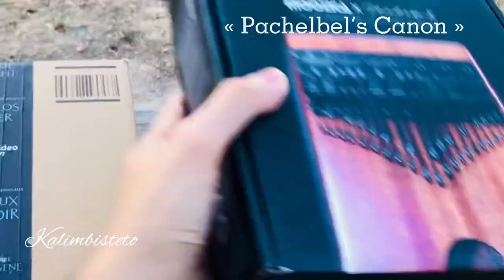Moozica (BugsGear) 29 & 36-key kalimbas (BKS-29 & BKS-36) – unboxing – recommended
Purchase links:
➡️Amazon 🇺🇸 (29-key) (36-key piano layout)
➡️Amazon 🇯🇵 (BugsGear | StringNet)

Designed by @PhilipKwak.

Kalimbas provided by @moozicamusic4634:
👉29-key BKS-29 (range: C4-E6)
👉36-key BKS-36 (range: F3-E6)
Both have symmetrical layouts.

Timestamps:
⭐️0:00-0:03 Intro
🌕0:04-0:34 Unboxing & items (Pachelbel's Canon, arranged by @AprilYang)
🌖0:35-0:54 Tuning with aluminium tape - clip provided by @funpola (Pachelbel's Canon, arranged by @AprilYang)
🌗0:55-1:23 Sound test (outdoors) - 29-key BKS-29 (range: C4-E6)
🌘1:24-1:59 Sound test (outdoors) - 36-key BKS-36 (range: F3-E6)
🌑2:00-2:16 Sound test (indoors) - 29-key BKS-29 (range: C4-E6)
🌒2:17-2:49 Sound test (indoors) - 36-key BKS-36 (range: F3-E6)
🌓2:50-5:20 Song sample - Spirited Away | 千と千尋の神隠し〜One Summer's Day | あの夏へ (いのちの名前), arranged by 非小凡 (Fei)
🌔5:21-6:30 Song sample - Shostakovich's Waltz No. 2 | Вальс II. Allegretto poco moderato (Шостакович), arranged by @ShersKalimba (kalimba music)
⭐️6:31-6:51 Outro (Pachelbel's Canon, arranged by @AprilYang)